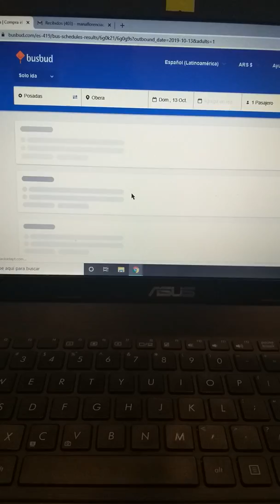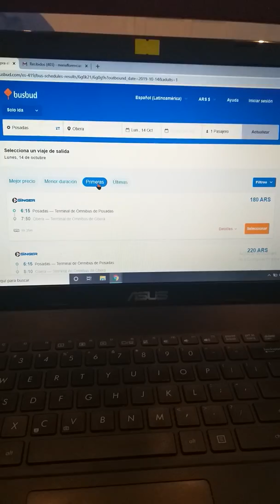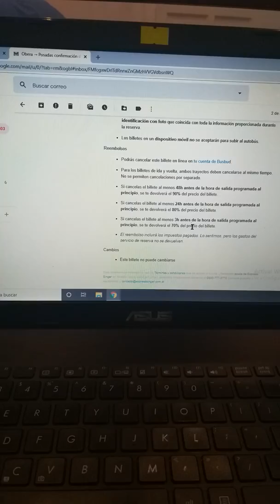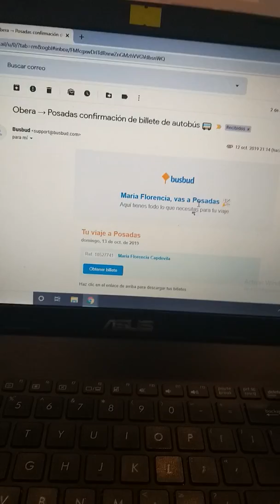Estafa de Busbud pasajes online de colectivo de larga distancia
Explicación: Porque no comprar en Busbud.com. Estafa online. Acá te mostramos lo que sucedió. Ayúdanos a difundir. También dejanos tu comentario. Gracias